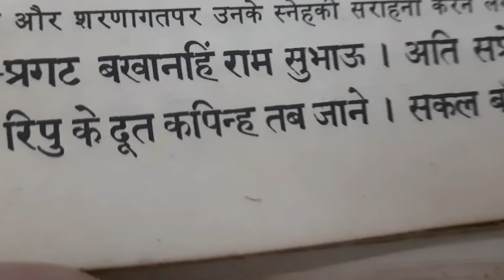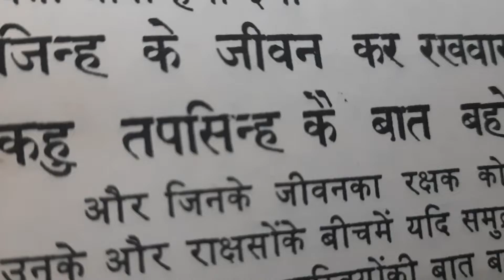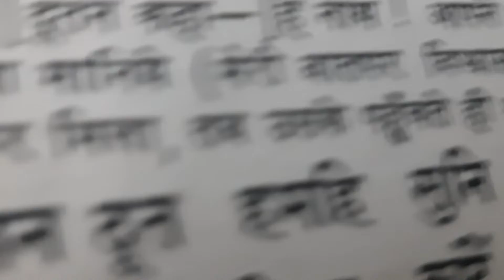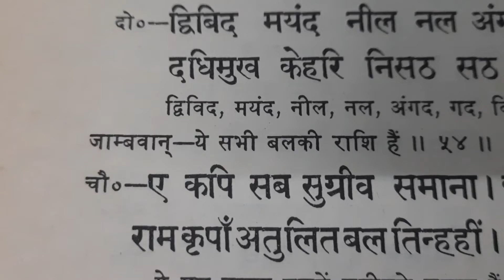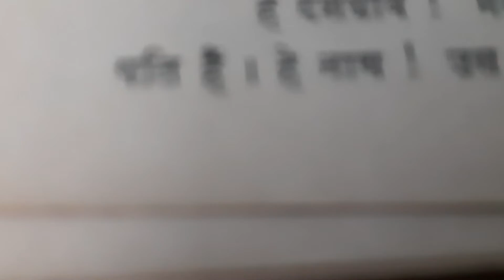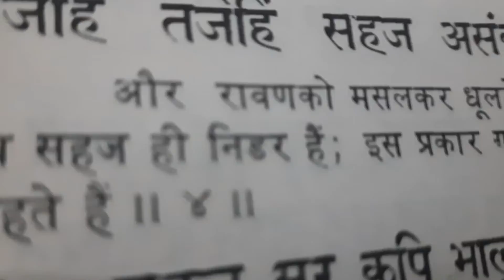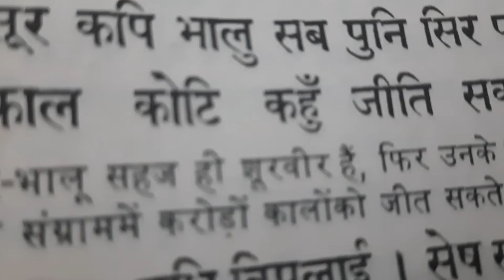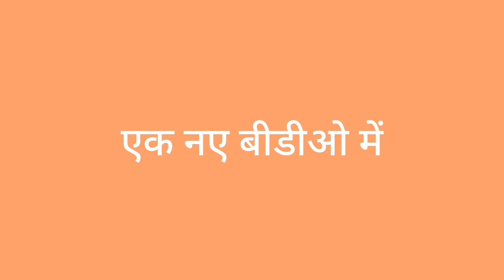सुंदरकांड पार्ट - 011 रामचरितमानस - 070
सुंदरकांड पाठ शुरू किया है उम्मीद करती हूं इसे आपके सहयोग से पूरा कर पाऊंगी आपके सहयोग के लिए कृप्या कमेंट अवश्य करे